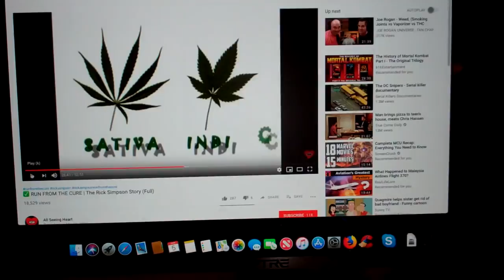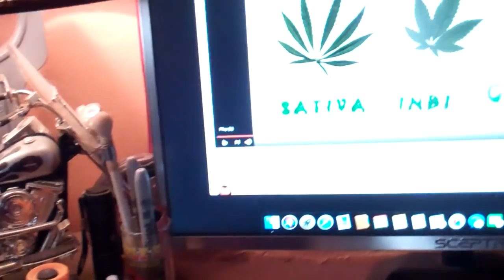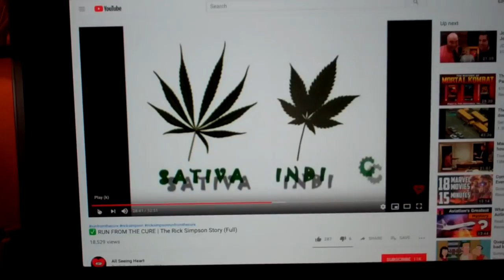Cancer and my fight , theoldmarine vaughn , 1-5-2018